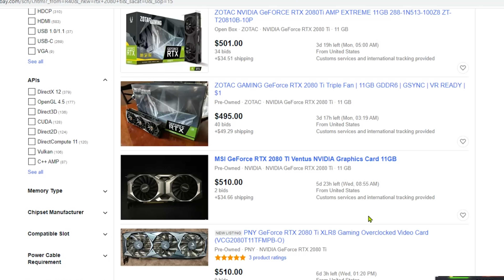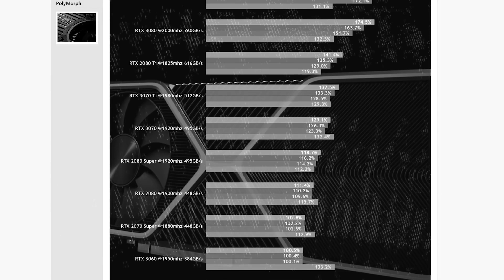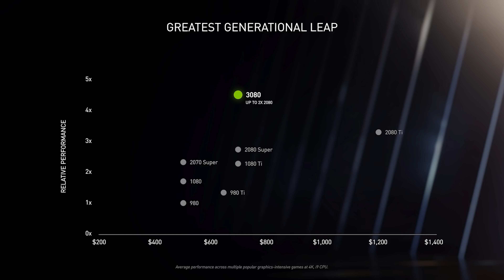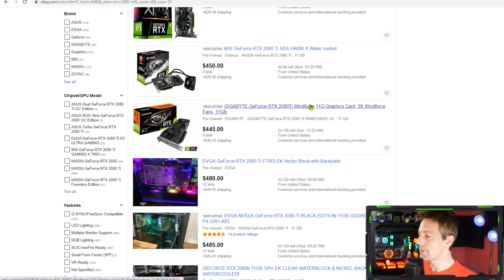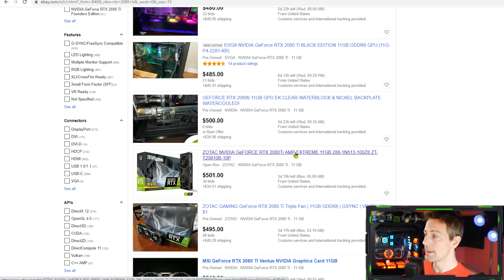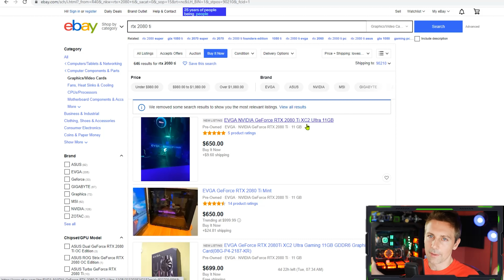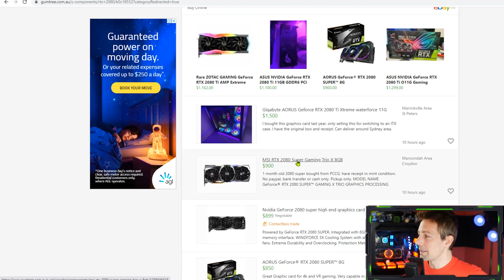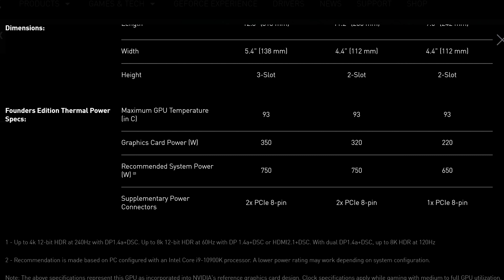USED RTX 2080 Ti's for $500... Deal or NO Deal?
With the flood of RTX 2080, 2080 Super and 2080 Ti's hitting the used market for much cheaper than MSRP prices, this leaves the question... at these reduced prices, is this a good deal or not? Well let's discuss the RTX 3000 reasoning behind this, the history and what should do if you are a buyer or a seller.

RTX 2080 Ti

Timetable
0:00 I didn't pay too much for a.
0:35 The USED GPU Problem and not just RTX 2080 Tis
5:01 Checking out RTX 2080 ti used GPU prices.
7:03 How much should you be paying for an RTX 2080 Ti?
11:03 RTX 3000 really shaking up the market
11:30 GTX 780 to the 970 was very similar with market behavior
15:05 Question of the Day, will a 650W Power supply be enough for a GTX 3080?